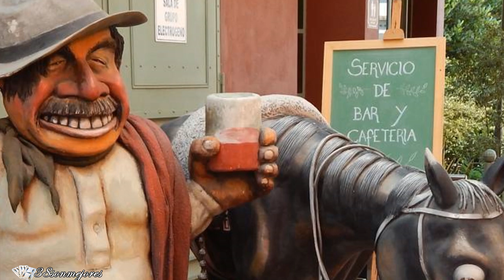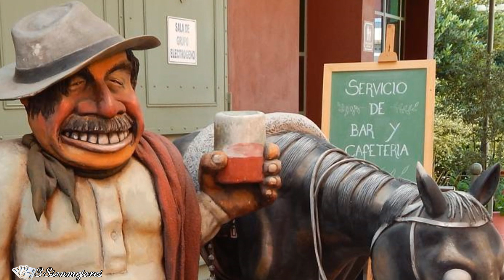HISTORIAS CAMPERAS "Liebre al Vino Blanco"